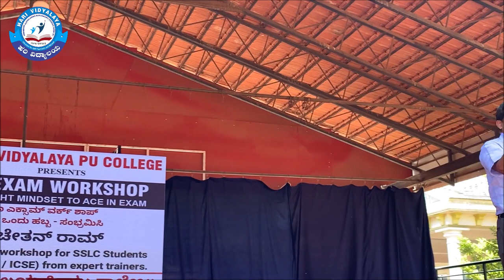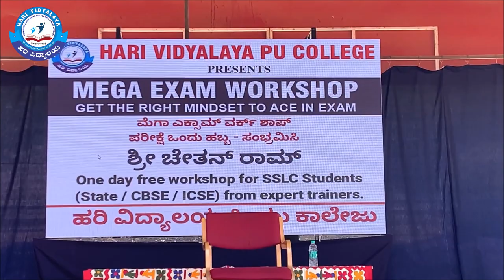ಪರೀಕ್ಷೆ ಒಂದು ಹಬ್ಬ - ಸಂಭ್ರಮಿಸಿ | Mega Exam Workshop | Sri Chethan Ram | International Speaker